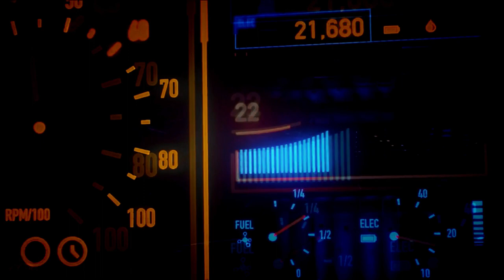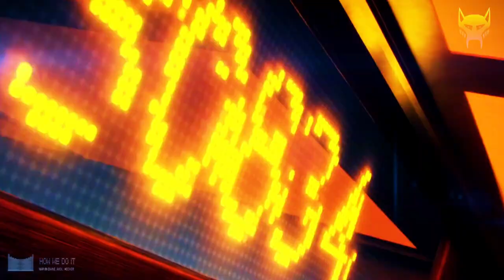Axol & Hoober - How We Do It♪「ANIME MUSIC VIDEO 」[LYRICS] [ WAIT, THERE'S MORE!! ]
♪SONG INFO:
• Axol & Hoober - How We Do It (ft. Mar...